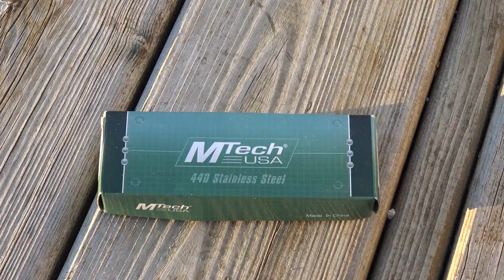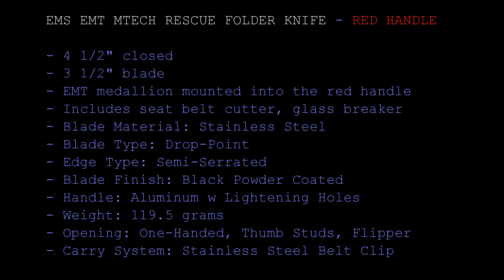MTech EMS EMT rescue folder knife MT-551EMR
EMS EMT MTECH RESCUE FOLDER KNIFE - RED HANDLE

- 4 1/2" closed
- 3 1/2" blade
- EMT medallion mounted into the red handle
- Includes seat belt cutter, glass breaker
- Blade Material: Stainless Steel
- Blade Type: Drop-Point
- Edge Type: Semi-Serrated
- Blade Finish: Black Powder Coated
- Handle: Aluminum w Lightening Holes
- Weight: 119.5 grams
- Opening: One-Handed, Thumb Studs, Flipper
- Carry System: Stainless Steel Belt Clip